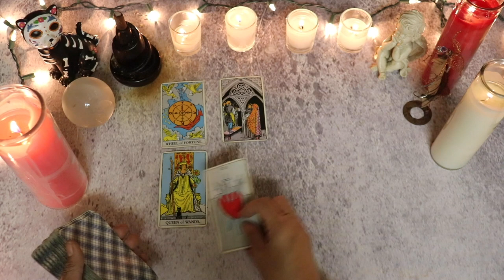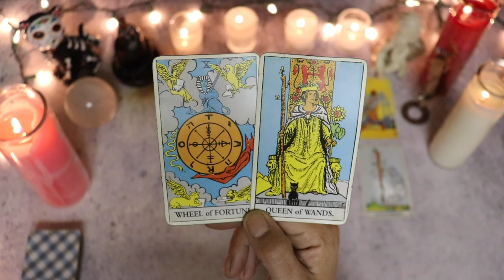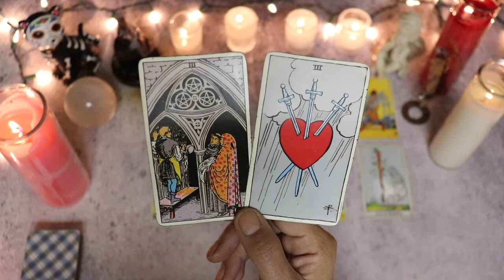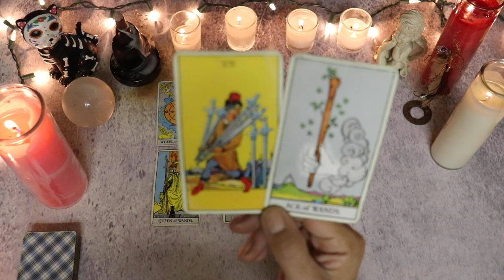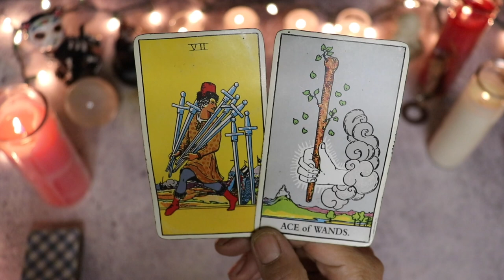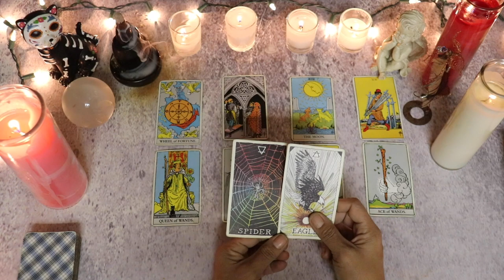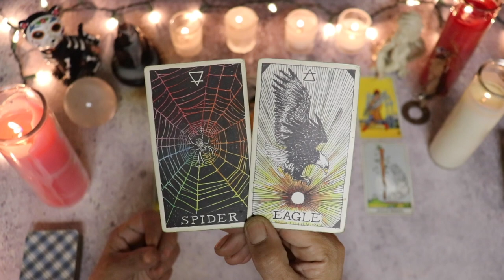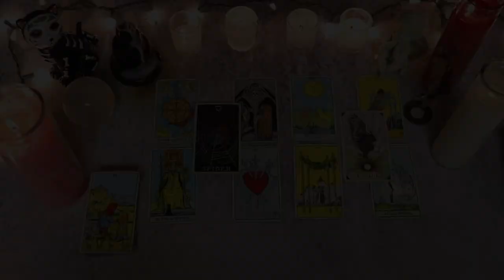TAURUS LOVE 💞 Jan 4th-11th | Wisdom & experience will help this week! You've been here before!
Check out cute new emojis I’ve created for my members…Members get exclusive access to custom emojis, badges, a shout out on your monthly sun sign love readings and access to members-only videos.

JANUARY 4TH - 11TH 2020 Love outlook for those with Sun, Moon, Rising, Venus or Mars in Aries. This reading is timeless and can cover the next week in your relationship regardless of what day you come to the reading.